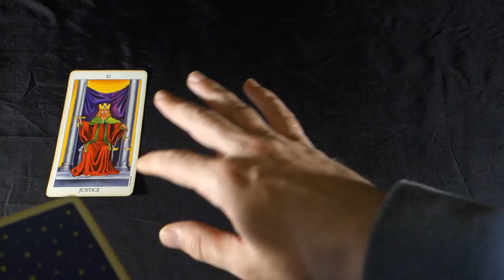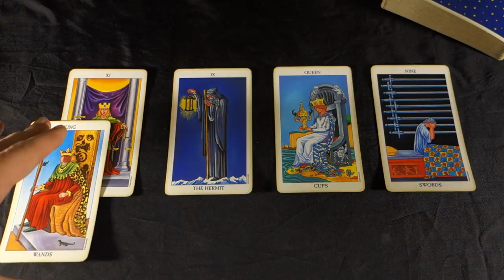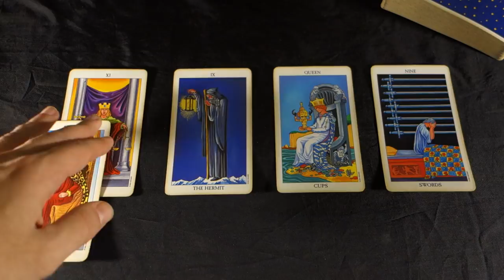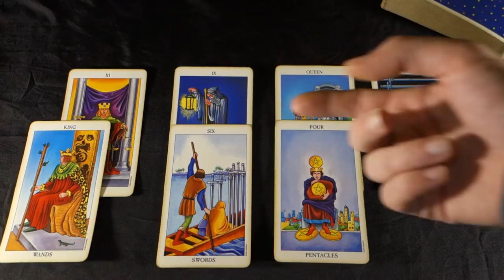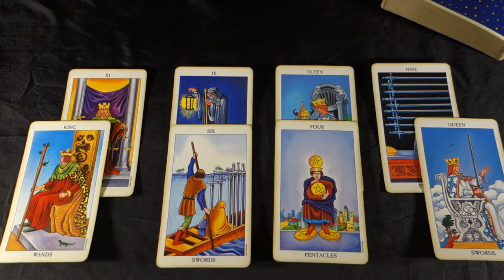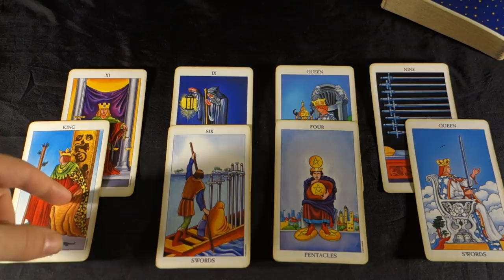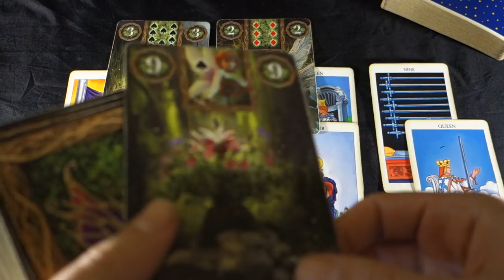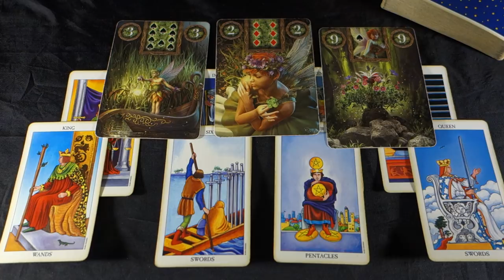SCORPIO - THEY HAVE YOU WHERE THEY WANT U, THIS CHANGES NOW! Scorpio Weekly Tarot January 7-13 2019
SCORPIO - THEY HAVE YOU WHERE THEY WANT U, THIS CHANGES NOW! Scorpio Weekly Tarot January 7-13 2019 For more about me, my services and specials check out my